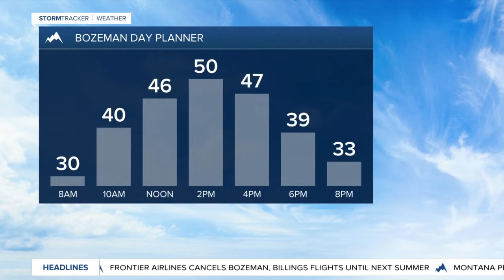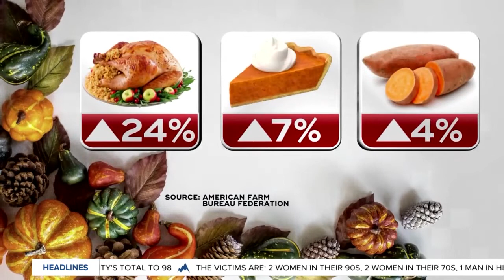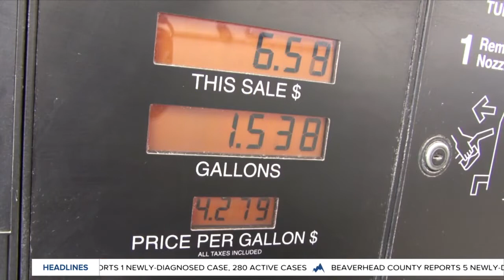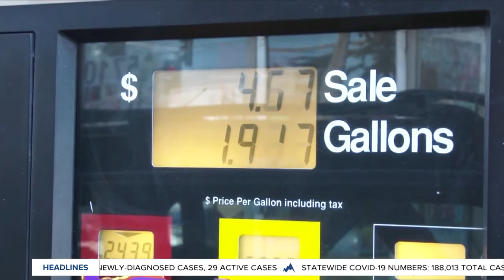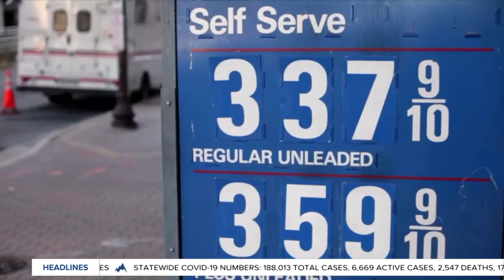Top stories from today's Montana This Morning, 11-22-2021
Top stories from Nov. 22, 2021.